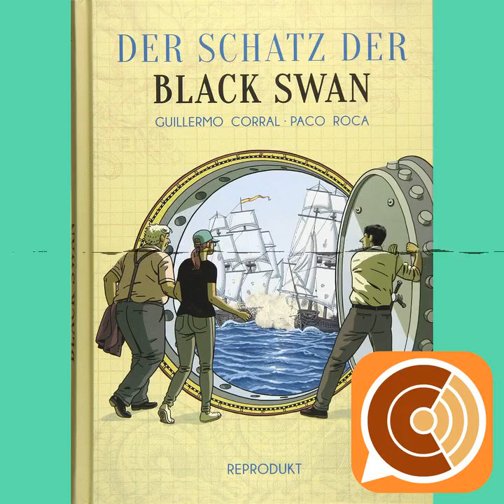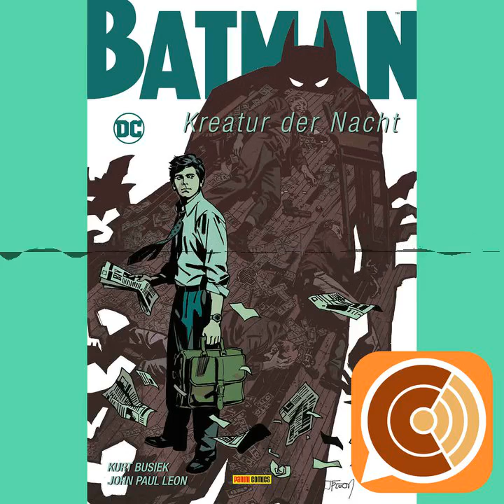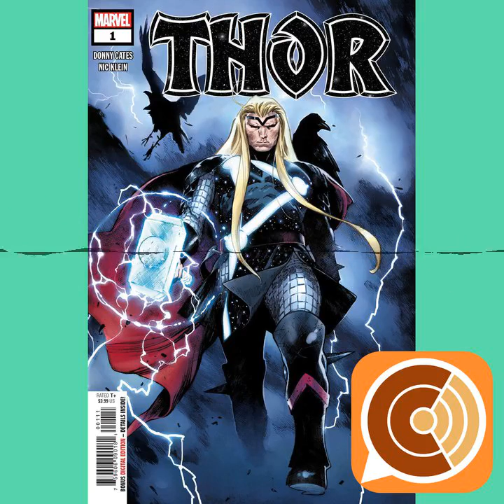CC EP 091: "Vom Feinsten"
Etwa einmal im Monat plaudern die Comic-Cookies über Comics. Manchmal erhalten sie Unterstützung durch Gäste. Das Team besteht derzeit aus: Breedstorm, Andi Preller, Patrick Schüller und Andi Prill. Ehemalige Team-Mitglieder wie Steffen und Leger Legende werden immer mal vorbei schauen.

Chapters:
00:00:00 CC EP 091: "Vom Feinsten"
00:00:15 Anmoderation
00:01:23 Hinweis zum Interview zum Comic Yellowstone
00:09:32 Heutiger Inhalt
00:10:53 Shooting Ramirez - 1. Akt
00:20:25 Der Schatz Der Black Swan
00:34:29 Batman: Kreatur der Nacht
00:44:27 Thor
00:59:30 Chiisakobee 1
01:15:50 They Called Us Enemy
01:29:28 The Walking Dead Kompendium 4
01:57:18 Ausnahmezustand
02:08:33 Affiliate Links
02:11:37 DC Fandome